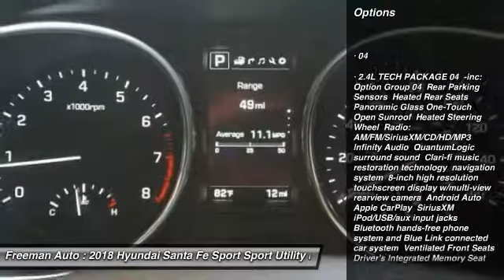2018 Hyundai Santa Fe Sport Irving TX HJG505616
2018 Hyundai Santa Fe Sport 2.4L

Freeman Auto
1840 E Airport Fwy

Don't miss this 2018 Hyundai Santa Fe Sport. It's equipped with great features. You'll want to take this sport utility home. Make a great choice today.